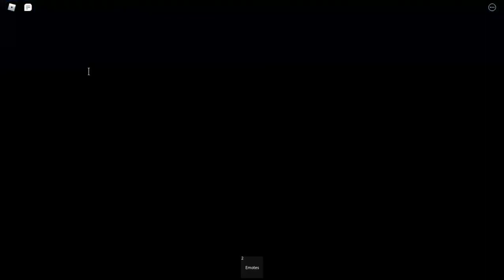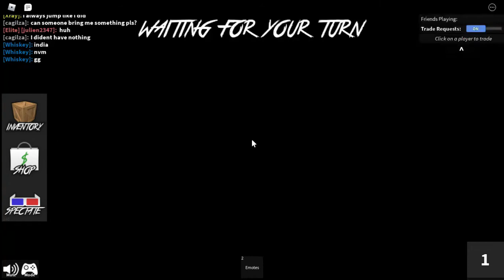45 Minutes Of Hardcore!! (Roblox Murder Mystery 2) (Level 295-296-297)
This is me playing hardcore play for 45 minutes! this was really fun to record!